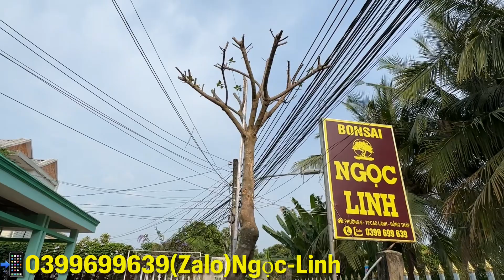Phôi hoa giấy Mỹ đế đẹp,đặc,bonsai chào bán..01/04📲0399699639.Ngọc-Linh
-Mến chào quý vị và các bạn đang chọn xem video của kênh YouTube mình chia sẽ và giao lưu nhiều vườn hoa kiểng hãy bấm đăng ký kênh để không bỏ lỡ những video giao lưu hoa kiểng.xin chân thành cảm ơn.
- Cá nhân Pháp Thái TV xin chân thành cảm ơn quý vị góp ý và đã ủng hộ kênh để kênh ngày càng phát triển .— Mọi chi tiết liên hệ quảng cáo viedeo về hoa kiểng trên kênh YouTube Gặp Pháp Thái )Sđt ☎ .hân hạnh được phục vụ nhà vườn gửi đến với quý vị.
- Đc:Tổ 1 Ấp Tân Chủ Xã Tân Thuận Tây-Tp CaoLãnh-Đồng Tháp-🇻🇳
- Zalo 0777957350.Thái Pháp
- Trần TháiPháp STK:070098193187.sacombank chi nhánh CaoLãnh.ĐT.
- Xin chân thành cảm ơn.